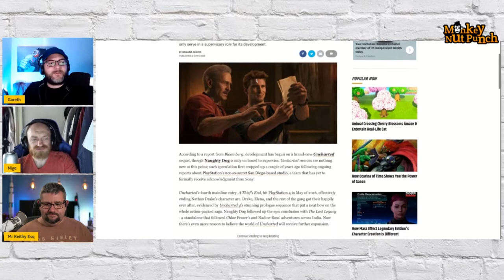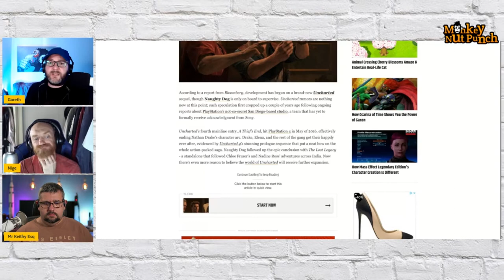New Uncharted Game In Development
New Uncharted Game Reportedly In Development with Naughty Dog Supervising.

This video is extracted from our live weekly podcast on the Monkey Nut Punch channel.

Reportedly, work has begun on another Uncharted sequel, though creator Naughty Dog will only serve in a supervisory role for its development.

We post gaming news stories which are extracted from our live podcast on the Monkey Nut Punch channel that takes place every Sunday afternoon, covering Xbox Series S, Xbox Series X and PlayStation 5, along with the last gen console gaming news for Xbox One and PlayStation 4, we also plan to include other gaming videos in the future.

Our Monkey Nut Punch podcast is available on all good podcast directories or direct from our website!!